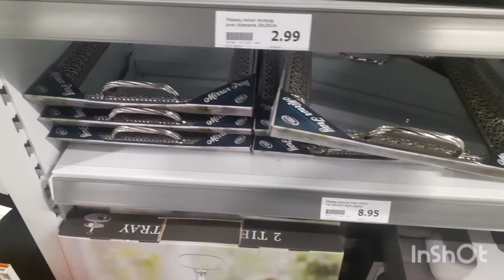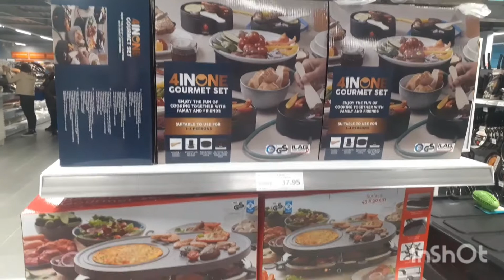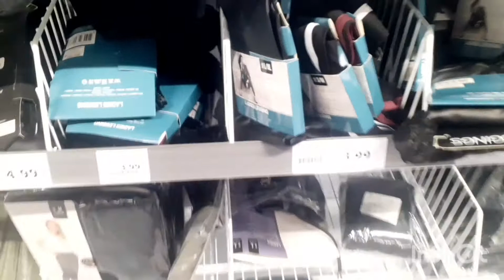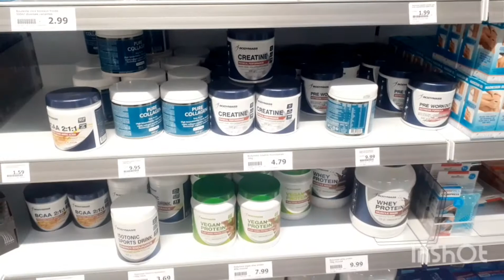action Pont-Évêque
nouvel arrivage à action